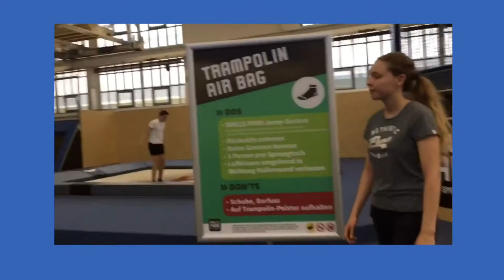TRAMPOLINE PARK || Skillspark || Switzerland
FOR MORE UPDATES:
Snapchat: aaayyyeeennn_13 (3x each letters & I dont use it anymore)

HOPE YOU GUYS ENJOYED WATCHING MY VIDEO!!♥️